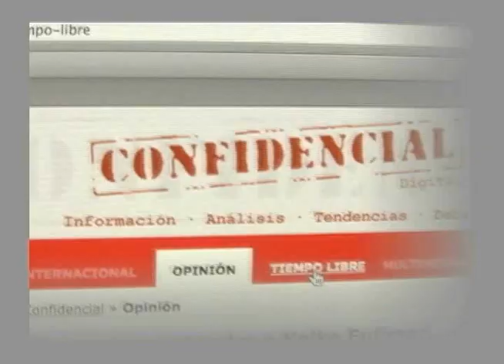Obispos dicen no a impunidad. Iglesia apoya a migrantes